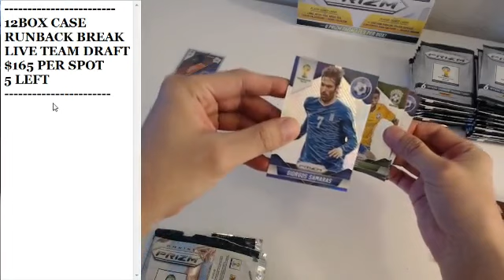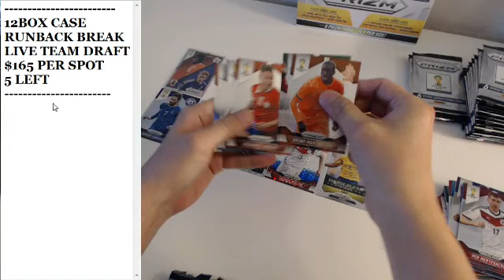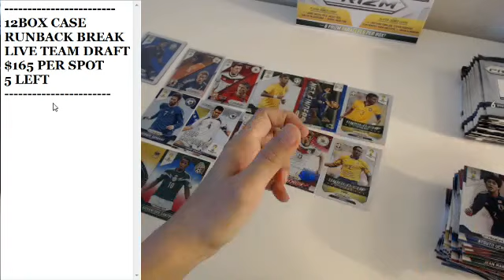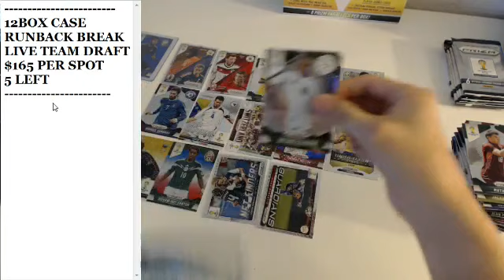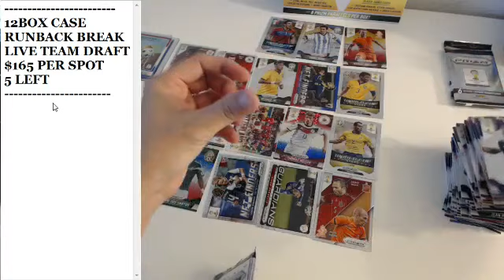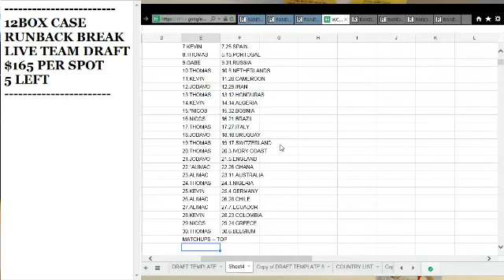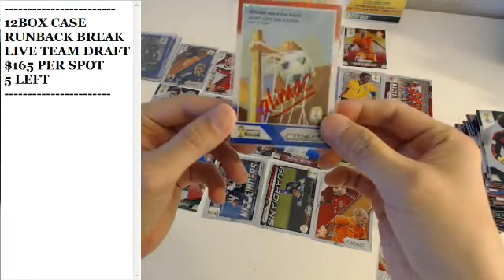1BOX FREE HOBBY BOX (2015/04/03) - 2014 PANINI PRIZM WORLD CUP